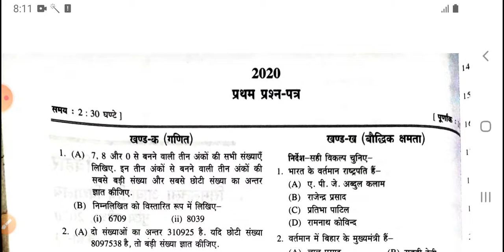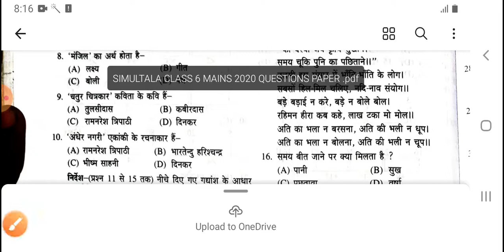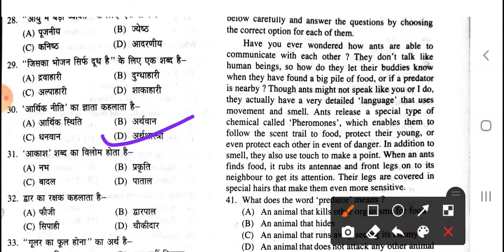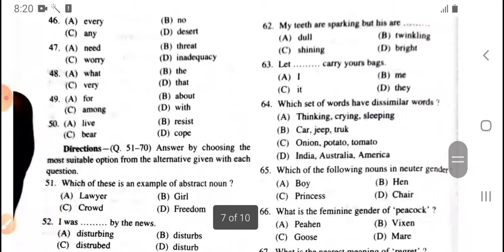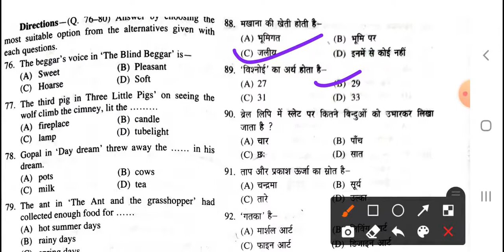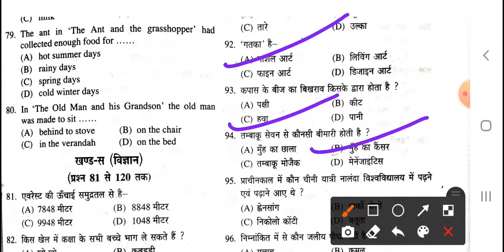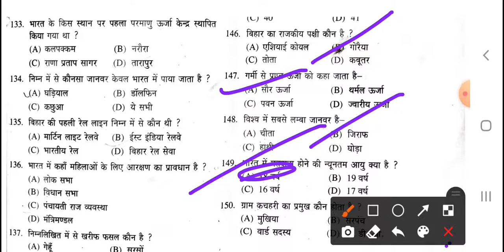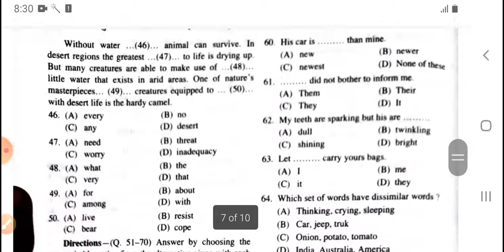SIMULTALA AWASIYE VIDAYLAYA CLASS - 6 , 2020 MAINS PAPER SOLUTION//SCIENCE , SOCIAL SCIENCE, HINDI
simultala awasiye vidyalaya class -6 2020
mains papers solution